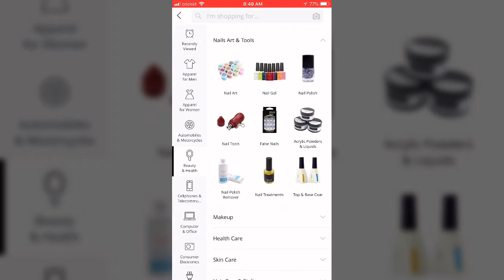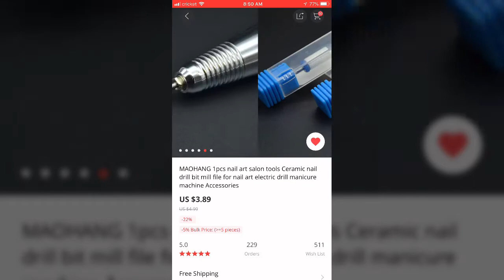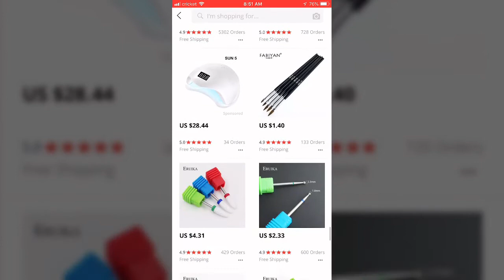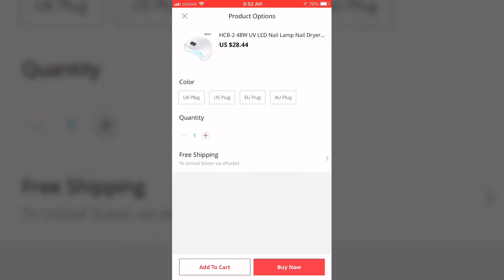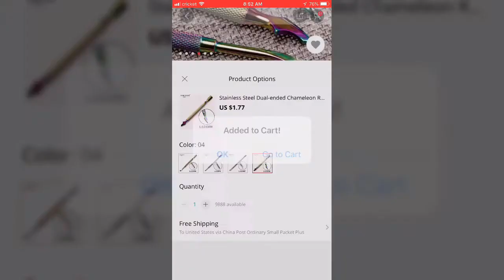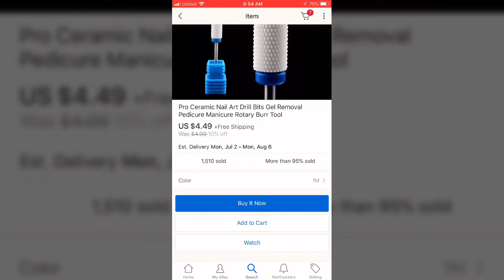AliExpress Aplicación para comprar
Les comparto donde compro mis puntas de drill 😉 si te Gusto el Video Regálame un Like y Comparte 😉👍🏼